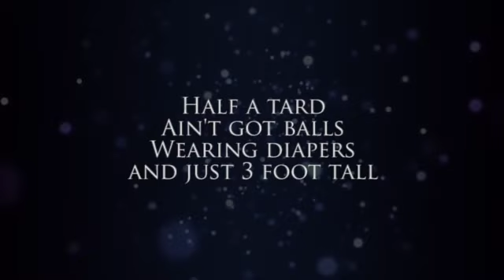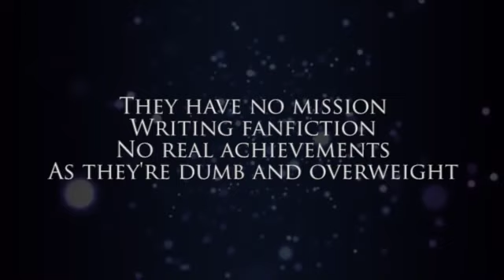Pampers & Ponies (Song)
Note: I am not the creator of this video. This video was originally uploaded on a YouTube channel that no longer makes pony videos. All social links to the creator have been removed from the video description to ensure search engines do not link this video to the creator's personal life. Not everyone can pony on forever, but I'm glad they stopped by for a moment to bring the world this... um. pony diaper song?